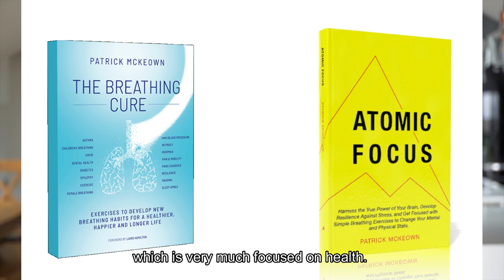What is Oxygen Advantage® and who is it for?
Oxygen Advantage® founder and Director of Education and Training, Patrick McKeown gives you a brief introduction into what OA is all about who would best suit the program.

The Oxygen Advantage® teaches the science behind optimal breathing, and its applications for physical and mental health and sports performance.